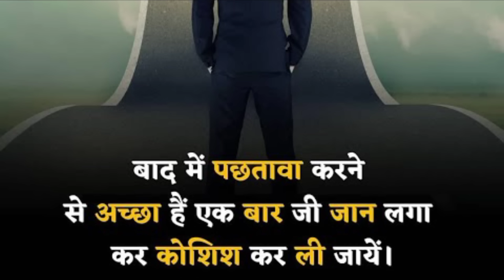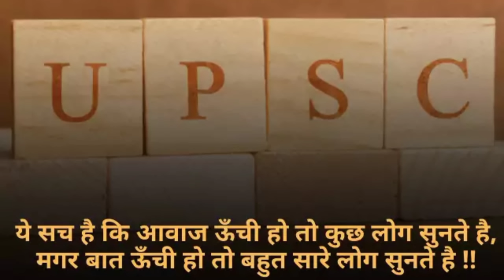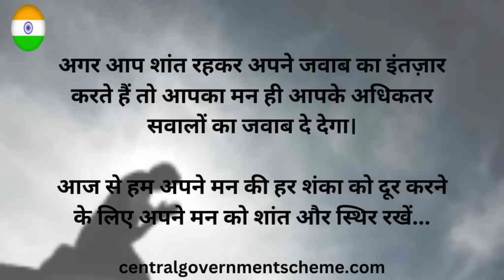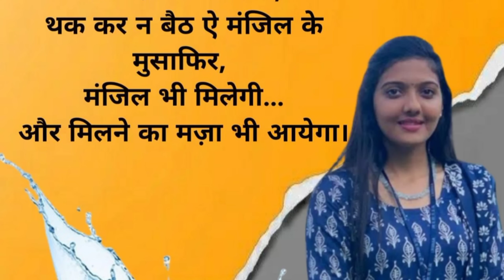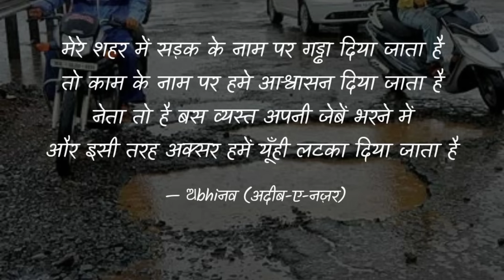koi Diwana 🎯 kahata hai ✍️ koi pagal 🔥 samajhta hai UPSC lover motivational songs 🇮🇳✍️✍️✍️